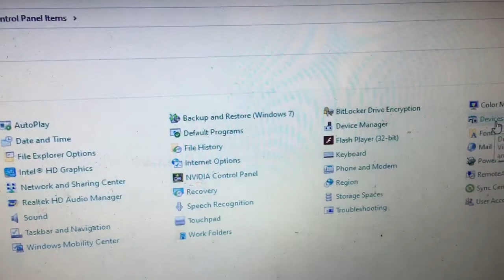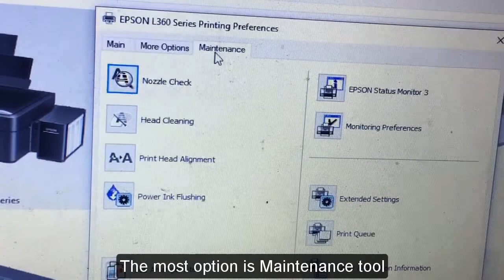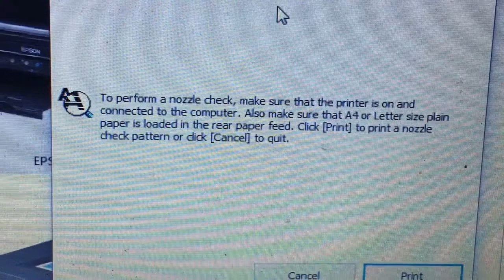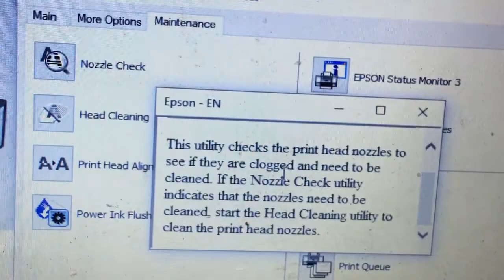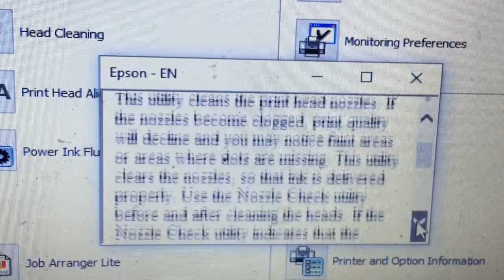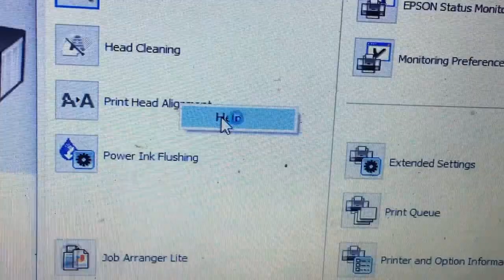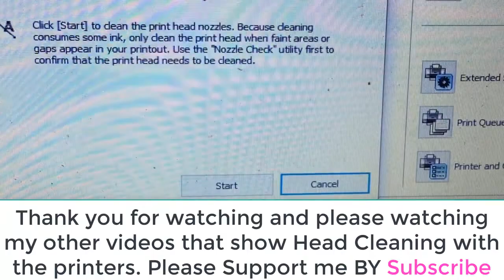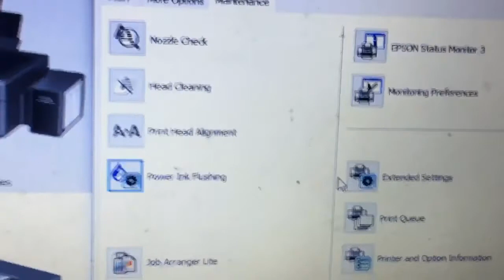Epson L360 L220 L3110 print head nozzles Clogged Decline Faint Dot are Missing fix use Maintenance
Epson L360 L220 L3110  print head nozzles Clogged Decline Faint Dot are Missing fix using Maintenance tools, Myshare channel share how to fix , comedy and movies.